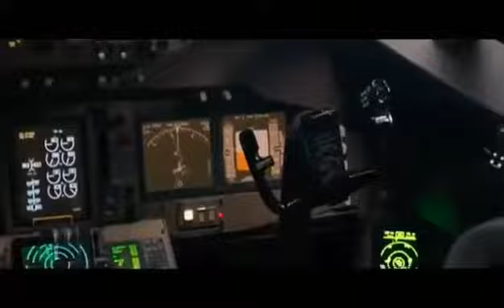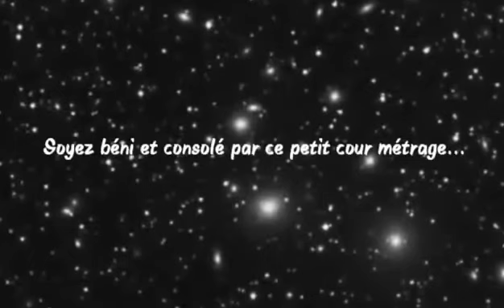L enlèvement de l église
Production Pasteur jisnaque Celestin